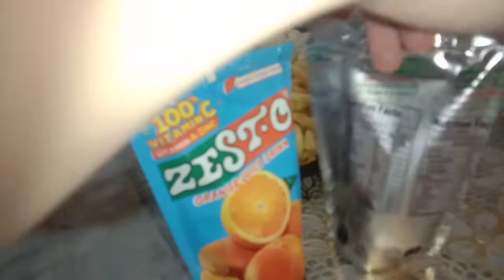A DAY IN MY LIFE :))